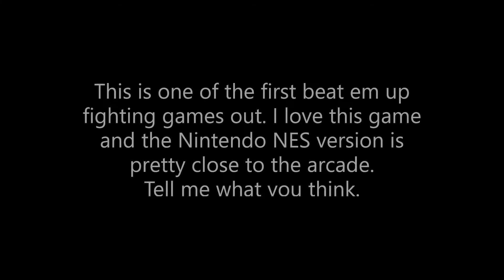Karate Champ Nintendo Entertainment System Video Game Review